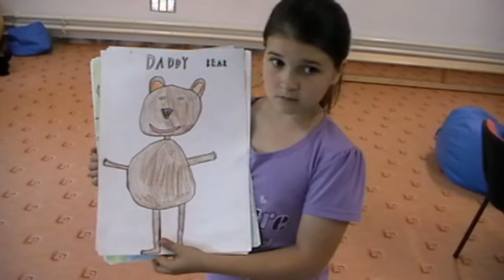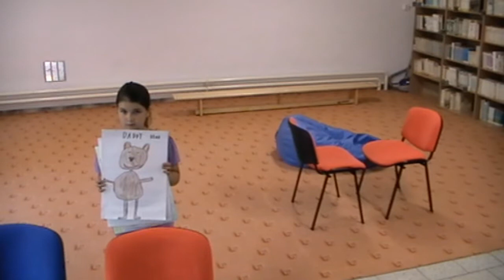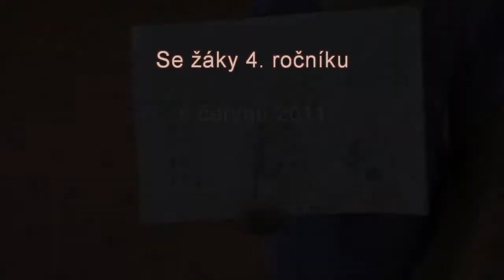Pohádková angličtina - Three Bears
Pohádková angličtina - Three Bears. Se žáky 4. ročníku připravila v červnu 2011 Mgr. Blanka Kožušníková.